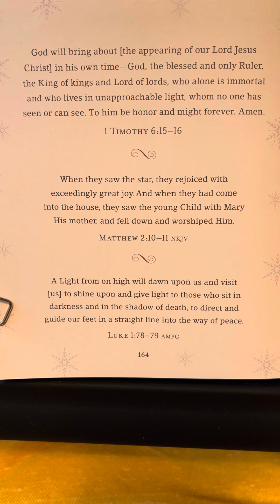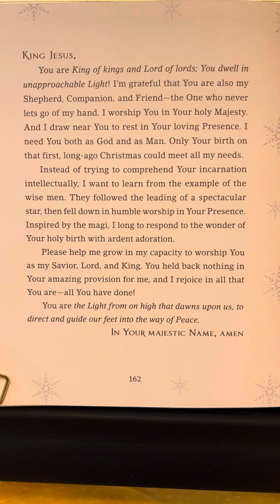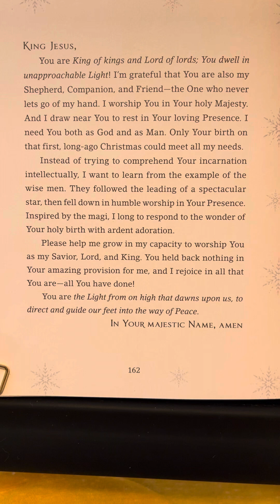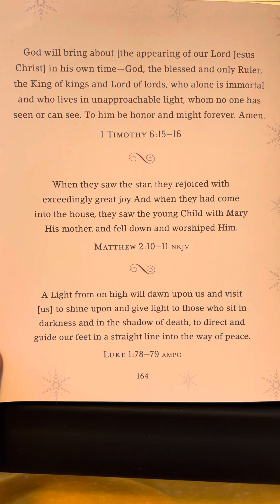Pg 164 - Jesus Listens For Advent & Christmas